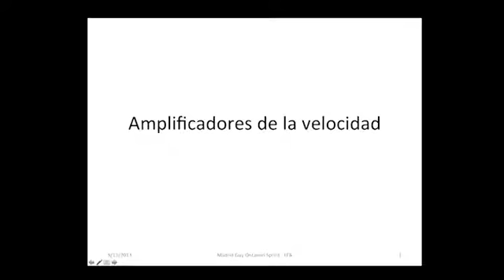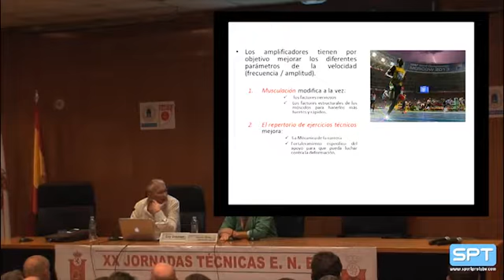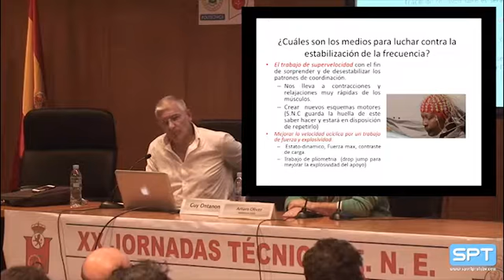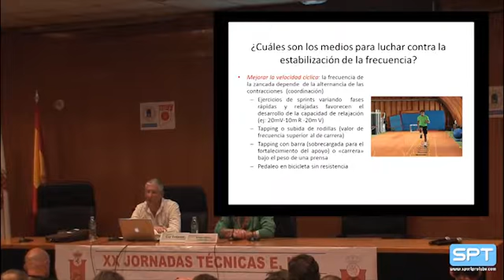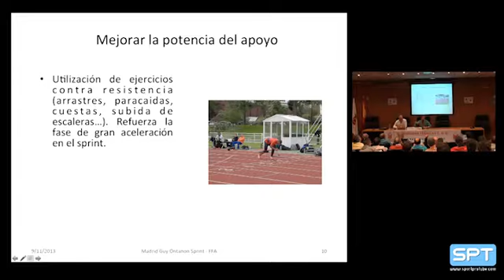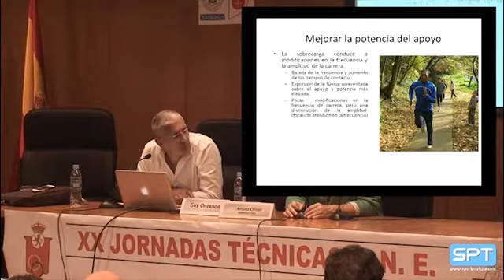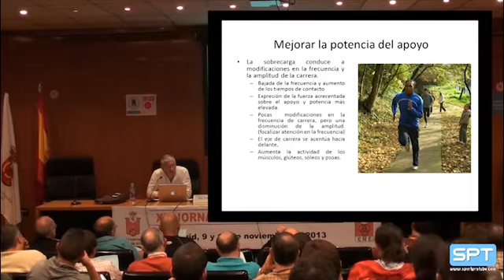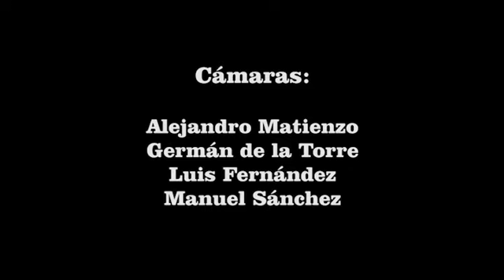G. Ontanon. Amplificadores de la velocidad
Cuarta parte de la conferencia impartida por Guy Ontanon, prestigioso entrenador francés de velocistas en el marco de las XX Jornadas Técnicas de la Escuela Nacional de Entrenadores el 9 de noviembre de 2013.